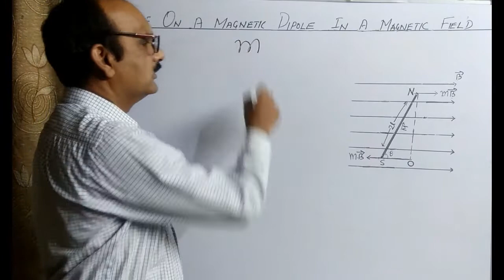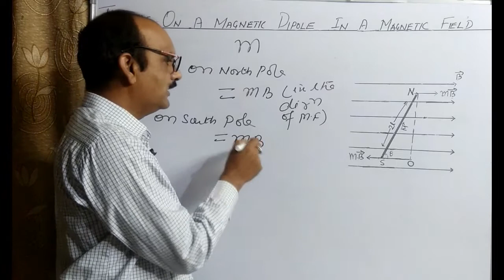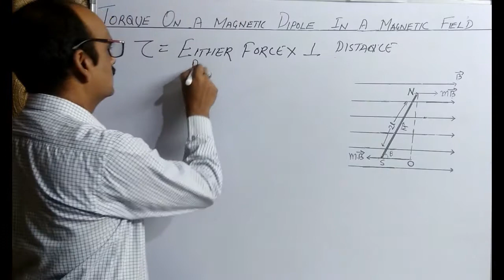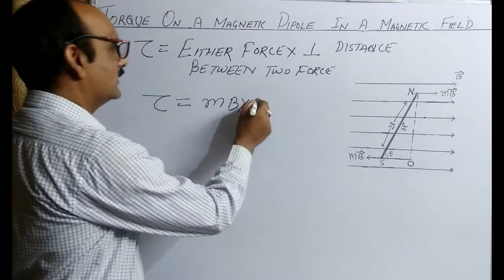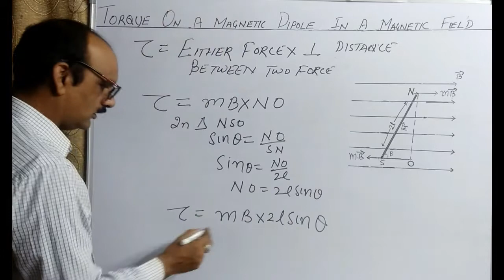Torque on a Magnetic Dipole in a Magnetic Field || Class XII || By: Mr. Bipin Kumar Singh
This video is about Torque on a Magnetic Dipole in a Magnetic Field || Class XII
Content Creator: Mr. Bipin Kumar Singh